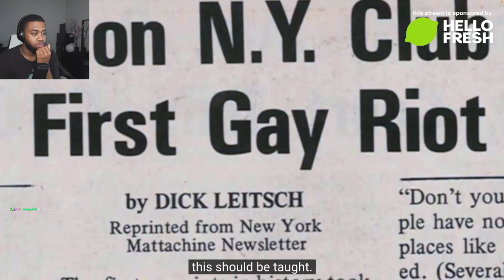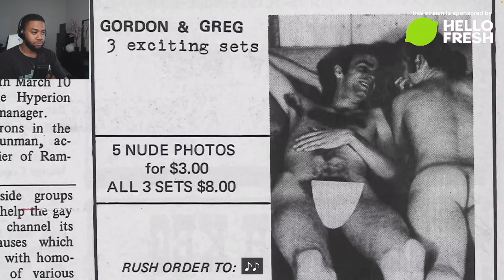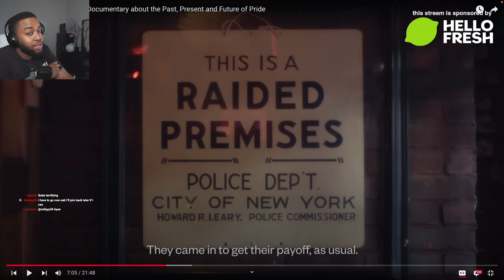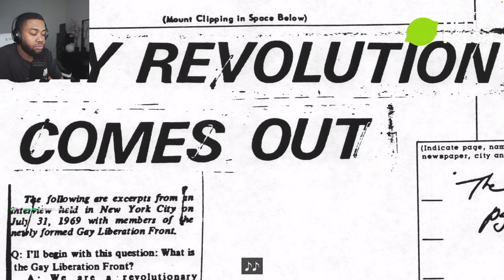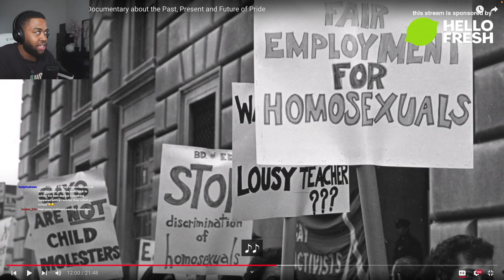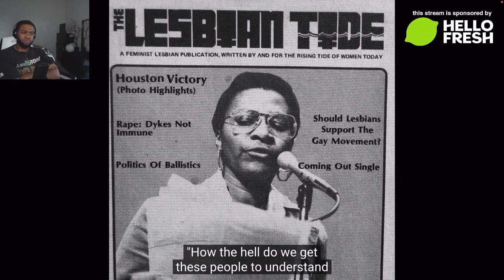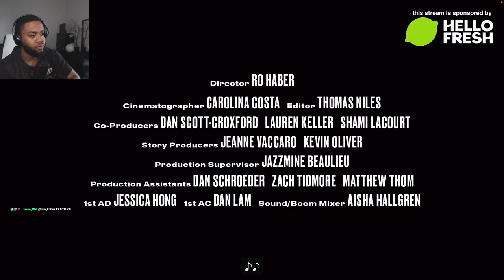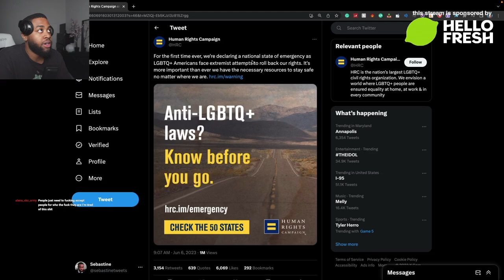The Story Of The Stonewall Riots! (Stonewall Forever)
Or Go To HelloFresh.com And Use My Code